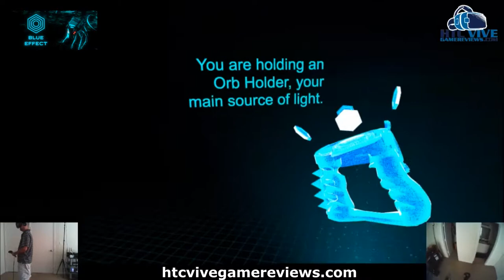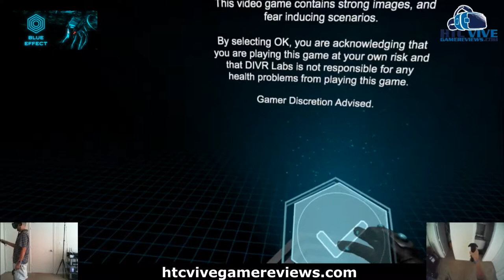Blue Effect VR - "Feeling Blue" [VR][HTC VIVE][LET'S PLAY]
HTC VIVE GAME REVIEWS ORIGINAL LET'S PLAY

GAME : Blue Effect VR
SYSTEM : HTC VIVE
DIFFICULTY 1-10 : 6

- View more reviews and Let's plays there and on Youtube at VRJosh on Youtube. Focus upon the HTC Vive and tracked motion controller games.